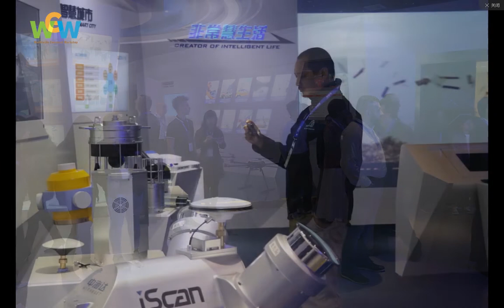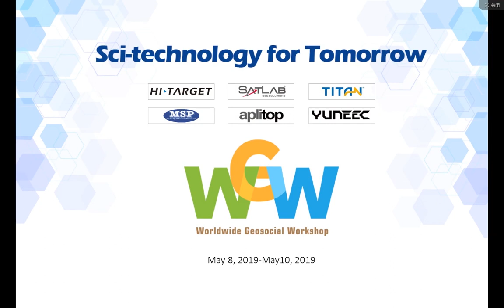Hi-Target Worldwide Geosocial Workshop Slide Show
The Worldwide Geosocial Workshop hosted by Hi-Target International was held in Hi-Target headquarter, Guangzhou, China on 8 May 2019. With the theme of “Sci-technology for Tomorrow”, the workshop aimed to build platforms for international dialogue, exchanges, and cooperation, so as to fulfil common development, common sharing and common interests in the geospatial industry.
Nine leading companies from across the globe introduced cutting-edge technology and related solutions to users from 14countries.